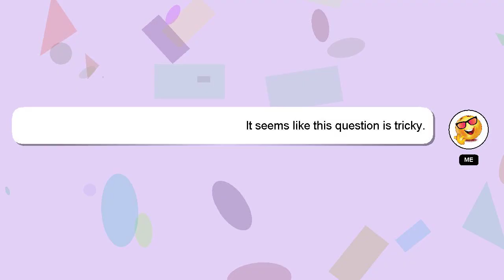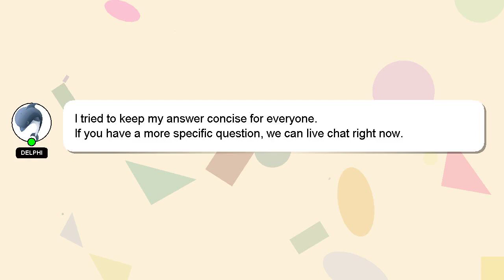How to fade background image in photoshop?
Here's a brief description of who I am, Hi there, I go by the name of Delphi. I am here to help you get the answers you are seeking. - How to fade background image in photoshop?

Your answer will be appreciated and acknowledged with a 'heart' from me.

*2 What we are experimenting :*